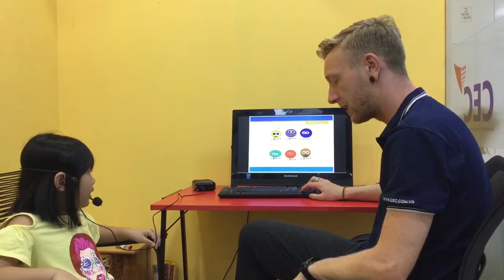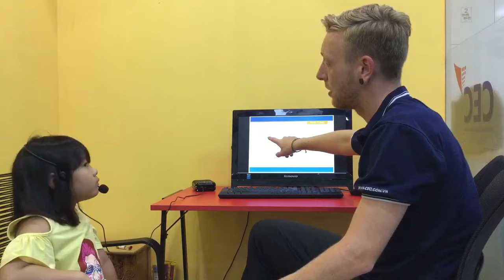CEC_Test in August_KG2E3_Vân Khánh